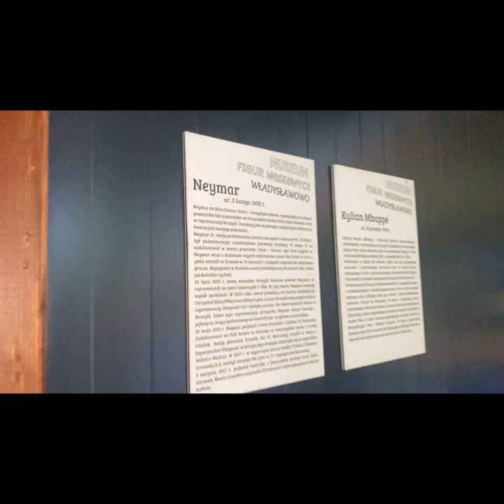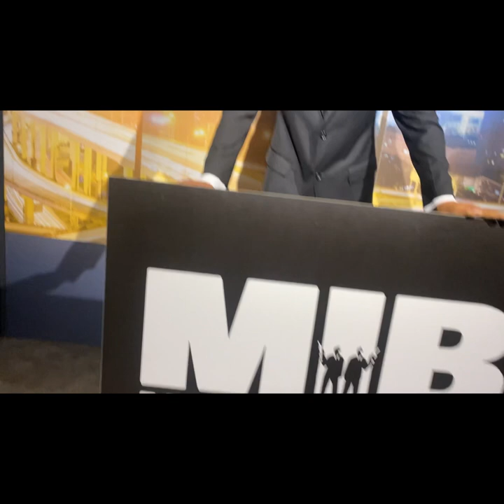Figury woskowe We Władysławowie